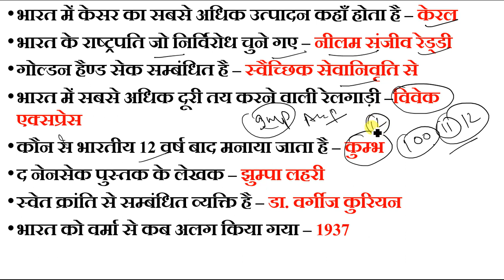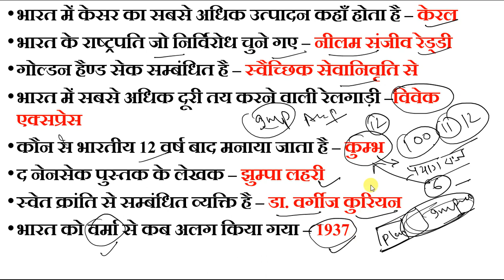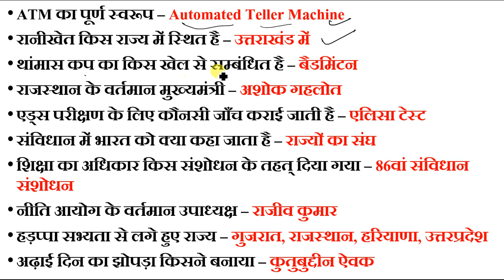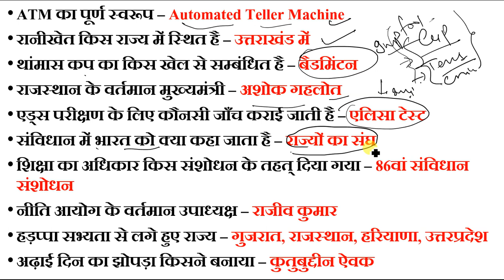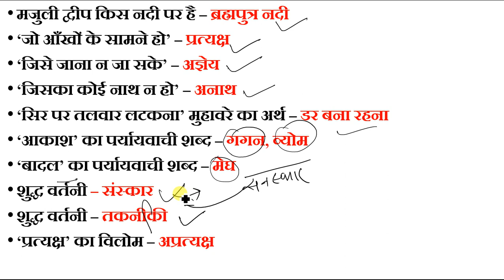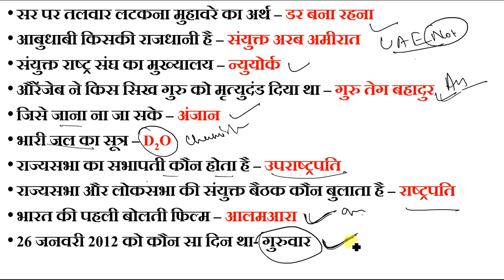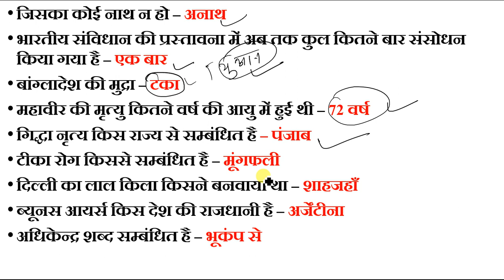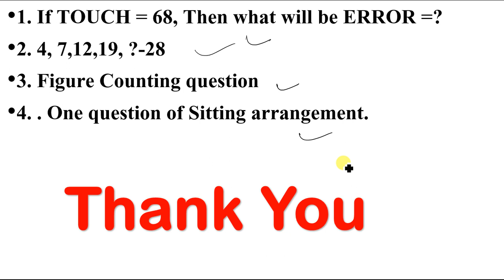13 Feb SSC GD All shift | Today asked questions ssc gd|ssc gd asked questions education key86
Hello Friends !

13 Feb SSC GD All shift | Today asked questions ssc gd|ssc gd asked questions education key86

13 february तीनो शिफ्ट में पूछें गए प्रश्न को पूछे गए प्रश्नों को इस वीडियो में बताया गया है।

"ssc gd asked questions education key86"

"13 Feb SSC GD All shift"

"13 february all shift ssc gd"

"13 feb all shift ssc gd"

"today ssc gd"

"ssc gd all shift 13 february"

"Today asked questions ssc gd"